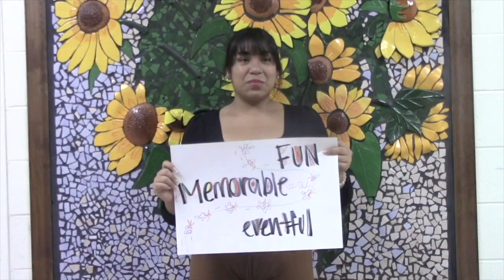Wildcat News for Friday, May 17, 2024